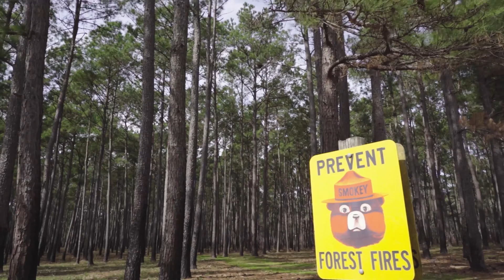Prescribed Burning Explained — the Process of Conducting a Prescribed Burn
If you’re considering conducting a prescribed burn on private land, Texas A&M Forest Service recommends that you use a certified and insured prescribed burn vendor.

Prescribed burning is a land management tool with countless benefits, from reducing fuel loading and risk of a catastrophic wildfire, to clearing out unwanted vegetation, invasive species, pests, etc. It also recycles nutrients back into the soil, creating an environment with native new growth and abundant grazing opportunities for wildlife.

In this episode of “Ask a Forester,” District Forester Connor Murnane walks us through the process and procedure of conducting a prescribed burn at the W.G. Jones State Forest outside of Conroe, Texas. This area’s urban wildland interface offers some interesting challenges for prescribed burning, and is a good demonstration of the resources and effort that goes into prescribed burning.

For more information about prescribed burning, read the full article online at:

And if you’re a landowner interested in conducting a prescribed burn on your property, visit the PRESCRIBED BURNS page of the Texas A&M Forest Service There’s also this INTERACTIVE MAP to help you determine your eligibility for a Prescribed Fire Grant, with additional information on how to apply